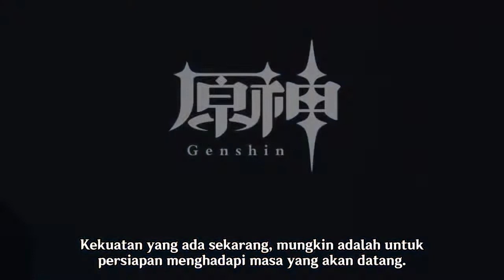GENSHIN - Candace (CV: Yuzuki Ryoka) [Perisai Sumpah Pelindung]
All copyrights goes to Hoyoverse as the developer of Genshin Impact. I do not take any profit from this video in Youtube.
I just want to share the character PV with Indonesian subtitle for help any Indonesian Genshin's player to understand the meaning of PV.
Furthermore, I also provide only the PV with Japanese voice to attract more people who are simping about Japanese seiyuu to come and play Genshin Impact.